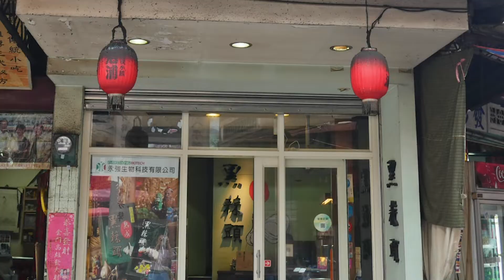活化大蒜！營養加倍！「金門黑蒜頭」天然發酵的最好伴手禮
【金門黑蒜頭】
店家地址：金門縣金城鎮莒光路26巷1號